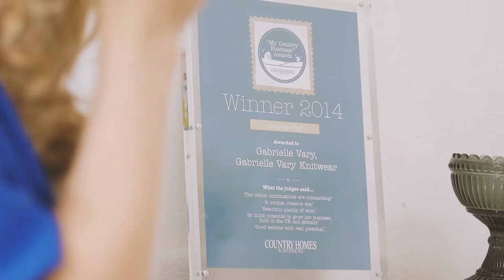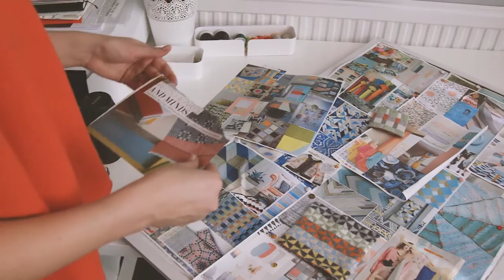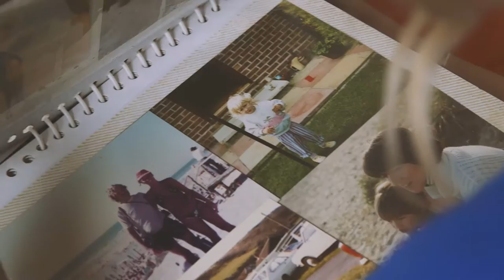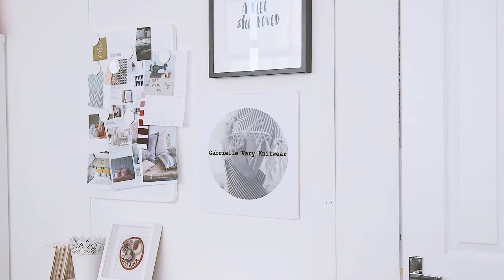My Country Business: Gabrielle Vary Knitwear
Ever thought about running your own business? Watch this episode of My Country Business and prepare to be inspired by the story of Gabrielle Vary Knitwear.